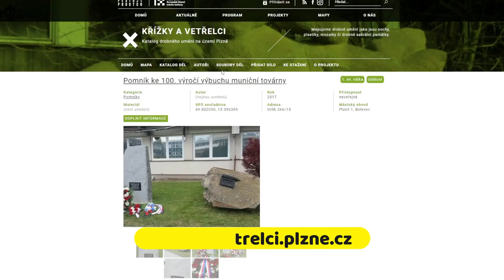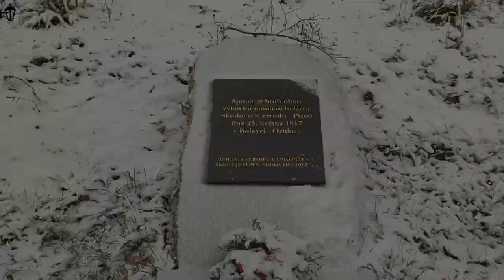Plzeň známá neznámá 95/99 Bolevecká katastrofa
Tentokrát se s vámi vypravíme do roku 1917, kdy Plzeň zažila jednu z největších katastrof moderní historie. V oblasti nazývané Orlík za Bolevcem 25. května explodovalo skladiště trhavin a řetězové reakce následně zničili celou zdejší muničku. Bylo to největší munička Rakouska-Uherska a následky výbuchu byly hrozivé...

EDIT: Karel Čapek sledoval výbuch z Chyší, nikoli že Žlutic, jak zazní ve videu. Omlouváme se za chybu.